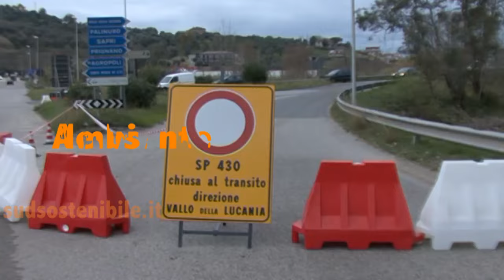Casal Velino Max Gazzè apre il cartellone di settembre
Migliaia di persone al concerto di Max Gazzè a Marina di Casal Velino lo scorso 5 settembre. La manifestazione ha aperto il cartello turistico settembrino che prosegue col torneo internazionale di pallanuoto, con l'evento Incontri d'Autore, con la manifestazione enogastronomica Pesce in festa e con i solenni festeggiamenti in onore di San Matteo, le cui spoglie furono ritrovate proprio nella cappella sita in località Duo Flumina